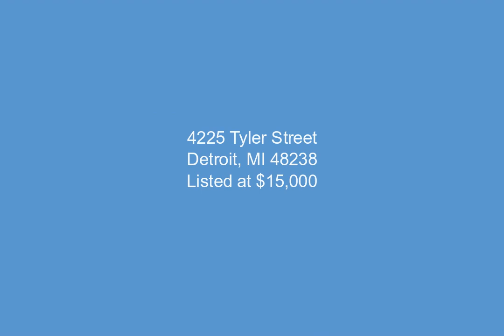4225 Tyler Street, Detroit, MI - 20240066486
2 Bedrooms, 1.0  Bathrooms, $15,000, MLS# 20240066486

Welcome to the latest offering from the Detroit Land Bank Authority.  This 2 bedroom frame colonial is located in the heart of up and coming Russell Woods.  Be advised that this property needs a full rehab, but the upside is incredible.  Bring your hard hat, your ideas and your tool belt.  Please note that the Detroit Land bank Authority is entitled to a tax capture for the 5 tax years subsequent to transferring ownership of the property.  The tax capture may be incompatible with tax abatements and/or  lot combinations that are otherwise available to the selected purchaser.  DLBA will review requests to waive its tax capture rights and may require a payment in lieu of taxes to approve such requests.  The payment will be determined upon reviewing the development proforma and effect of any tax abatements on the purchase and development financing.  Please refer to DLBA proposal guidelines